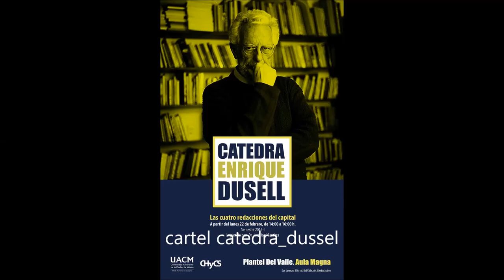Juan José Bautista Segales - Las cuatro redacciones de El Capital de Karl Marx (Sesión 9A - 2016)